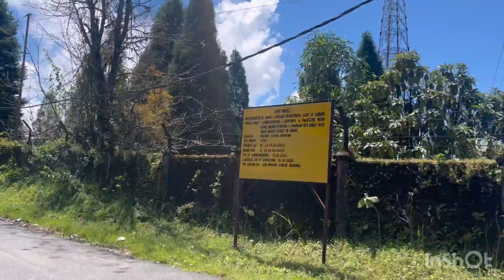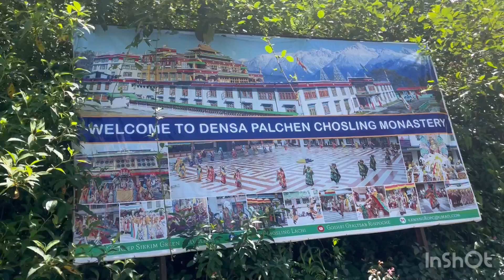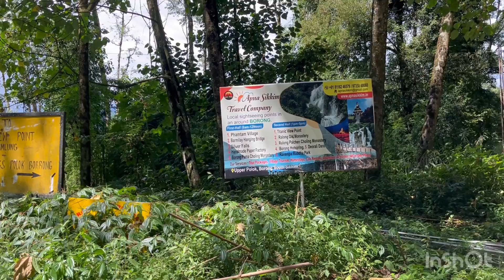Episode 2) ravangla vlogs Ralang Monastery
Join us on an incredible journey as we explore the serene beauty of Ralang Monastery, a hidden gem nestled in South Sikkim. This breathtaking Buddhist monastery is not only a spiritual haven but also an architectural marvel that offers stunning views of the surrounding landscapes. In this video, we delve into the rich history and cultural significance of Ralang Monastery, showcasing its intricate designs, vibrant prayer flags, and the peaceful ambiance that surrounds it.

Discover the fascinating rituals and traditions practiced by the monks who reside here, and learn about the importance of this monastery in the local community. As we walk through the tranquil grounds, you'll witness the stunning craftsmanship of the mandalas and religious artifacts that adorn this sacred space.

Whether you're planning a visit to Sikkim or simply looking to immerse yourself in its beauty from home, this tour of Ralang Monastery promises to inspire and enlighten.